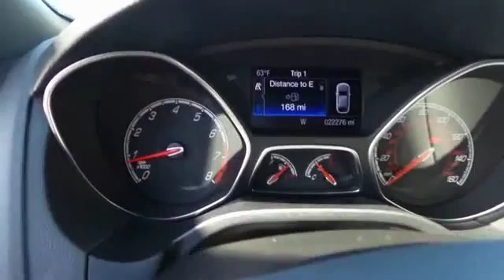2014 Ford Focus ST San Jose, Morgan Hill, Gilroy, Sunnyvale, Fremont, CA 379856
2014 Ford Focus ST

2014 Ford Focus ST ST2 in Oxford White with Charcoal/Performance Blue Leather, Ford Certified, Carfax One Owner, Navigation/GPS, Clean Carfax No Accidents, and Locally Serviced. Remote keyless entry. brbrThis 2014 Focus ST is for Ford enthusiasts looking everywhere for that perfect car. Ford Certified Pre-Owned means you not only get the reassurance of a 12Mo/12,000Mile Comprehensive Warranty, but also up to a 7-Year/100,000-Mile Powertrain Limited Warranty, a 172-point inspection/reconditioning, 24/7 roadside assistance, trip-interruption services, rental car benefits, and a complete CARFAX vehicle history report. This car is nicely equipped with features such as 2014 Ford Focus ST ST2 in Oxford White with Charcoal/Performance Blue Leather, Carfax One Owner, Clean Carfax No Accidents, Ford Certified, Locally Serviced, Navigation/GPS, and Remote keyless entry. It will save you money by keeping you on the road and out of the mechanic's garage. We put our best price online and on the car so you don't waste time and energy trying to figure out what you'll actually pay. We sell high quality pre-owned vehicles at extremely low prices with out any games, gimmicks, or high-pressure tactics. We do business the way business should be done.